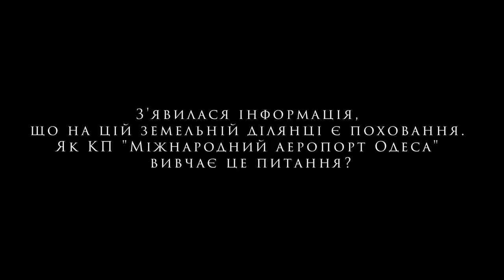Про передачу земельної ділянки біля аеропорту гаражним кооперативам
Коментар В.О. Генерального директора КП «Міжнародний аеропорт Одеса» Ольги Макогонюк